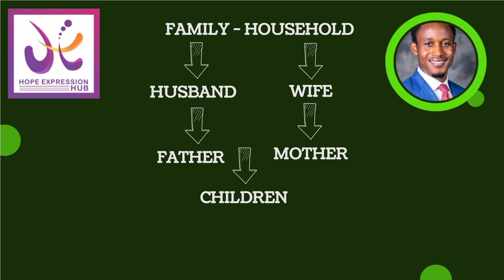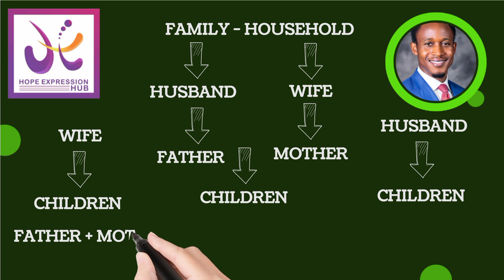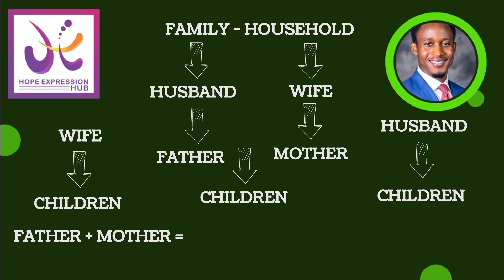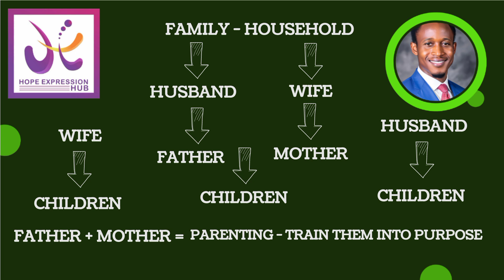FAMILY AND HOUSEHOLD || Prince Victor Matthew